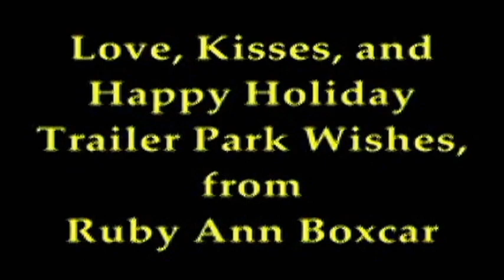Ruby Ann Boxcar's Trailer Treasures 2008 Lighting the Menorah/Christmas Tree/Plastic Snowman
In this "Trailer Treasure" from 2008, Ruby Ann Boxcar welcomes the holidays at her other trailer in Hollywood with the official Holiday lighting of her homemade menorah, outside Christmas tree, and plastic snowman.

Get Ruby Ann's very first brand new audio collection of holiday short stories in Holiday Ho's and Other Trailer Treasures